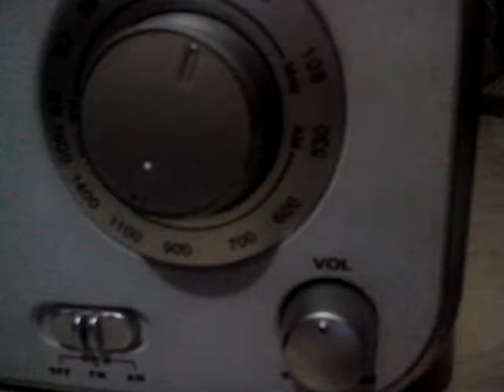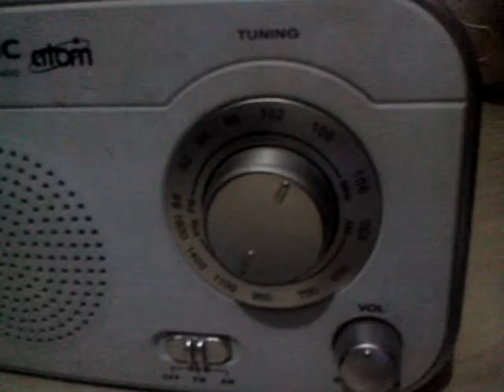105.1 Crossover (DWBM 105.1) Commercial Break (2016)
The Commercial of 105.1 Crossover (DWBM 105.1) in 2016

1
2 Salon de Manila
3 Yellow Sweets
4 Crossover Weekend Recall

Cpoyright 2016 Mareco Broadcasting Network